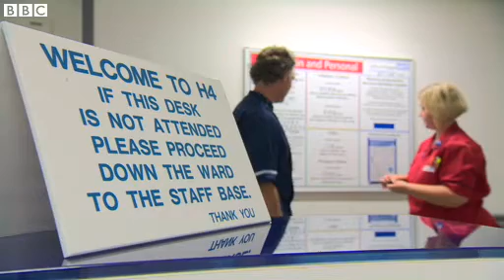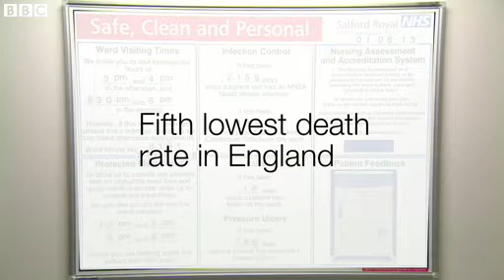BBC News How zero rated Salford Royal Hospital got top marks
5 August 2013 Last updated at 06:33 GMT

Jenny Hill reports from Salford Royal, a hospital which once received zero stars in the Healthcare Commission's rating system and is now one of the top performing hospitals in England.

Reasons for its turnaround include hourly nursing checks for patients and prioritising cleanliness